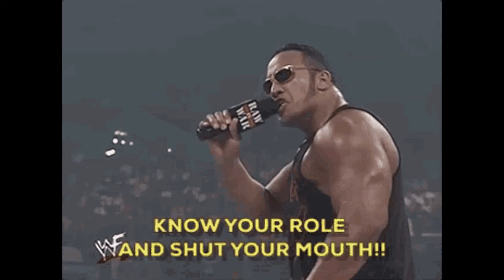When It Took 8 Universes To Stop One MAN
Jiren is a menace and the undisputed GOAT of Dragon Ball Super. I knew he was problem before the tournament even started. Today I'm gonna talk about how it took eight universes just to stop one man.